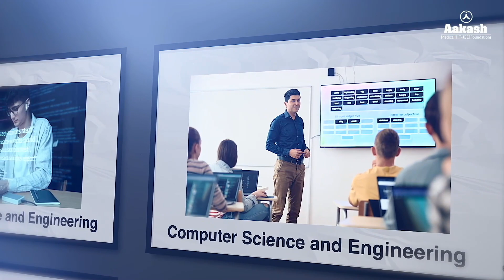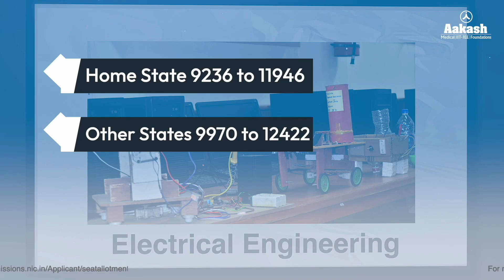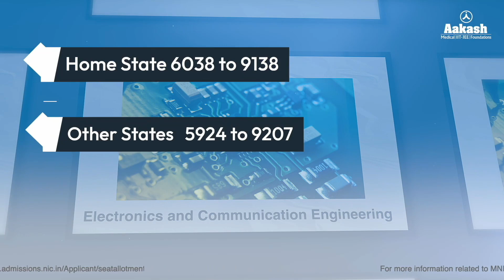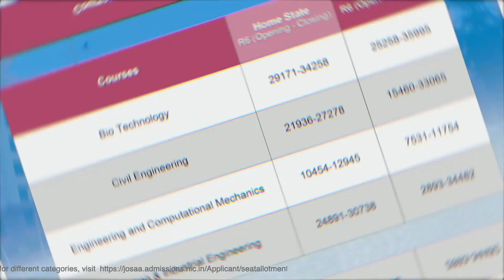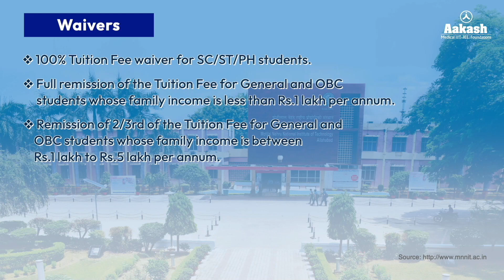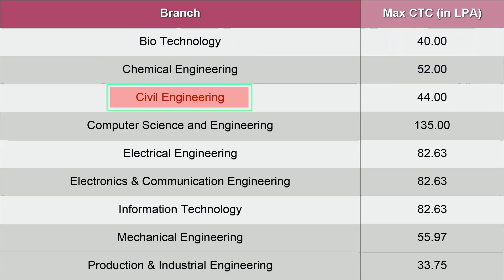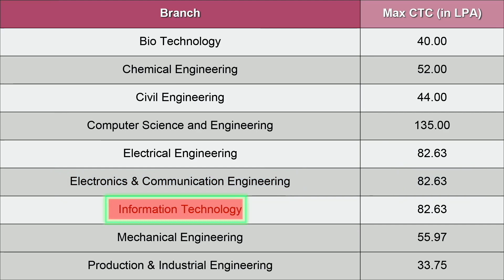MNNIT Allahabad 😱 Highest Package 1.35 crore🔥🔥Know the eligibility criteria, courses & more..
Ever wondered about a different route to engineering? Let's explore Motilal Nehru National Institute of Technology, Allahabad (MNNIT Allahabad) - a great place for studies, with easy admission and bright career prospects. We'll check out the campus, courses, fees, admissions, and jobs in this video.

🏛️ MNNIT Allahabad is a big college in Uttar Pradesh, with cool places to study and hang out. It's got everything you need like libraries, classrooms, labs, and sports fields.

📚 They offer lots of different courses like Computer Science, Mechanical Engineering, Civil Engineering, Electrical Engineering, and Information Technology. You can learn what you love!

🎓 To get in, you just need to do well in your 12th exams and the JEE Main test. We'll tell you all about how to get in and what scores you need.

💼 MNNIT Allahabad helps students get great jobs after they graduate. Lots of top companies come to hire students from here. We'll talk about the kinds of jobs you can get and the companies that hire from MNNIT Allahabad.

💰 We'll also talk about how much it costs to study here and if there are any scholarships to help you pay. It's important to know about these things!

🎓 Ready to learn more about MNNIT Allahabad? We'll tell you everything you need to know to get started on your engineering journey.